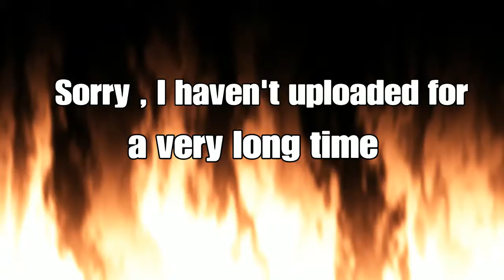Im Back - TheHxliday [ Messages ]